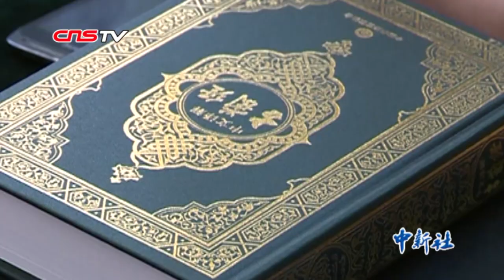新疆宗教界人士：舌头只有一个，美国不要搞双重标准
近日，新疆伊斯兰教协会会长、新疆伊斯兰教经学院院长阿不都热克甫•吐木尼牙孜介绍了新疆伊斯兰教经学院的招生规模、建筑面积等方面的变化，以及新疆穆斯林民众的宗教信仰自由。他说，他今年多次接受外国媒体记者的采访，但记者们见了以后是一种，回去以后是一种，那是不对的。说话必须说实话，舌头就一个，不要搞什么双重标准。